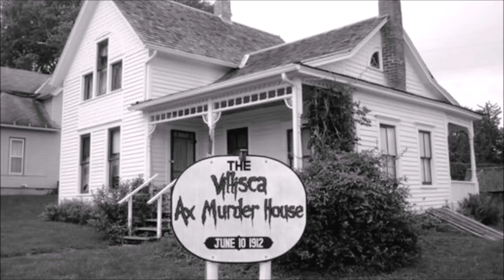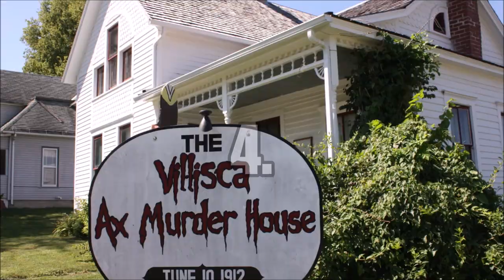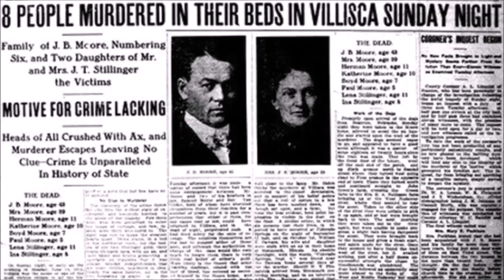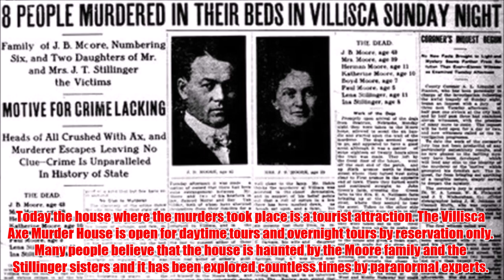5 Facts About The Villisca Axe Murders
The Villisca Axe murders occurred between the evening of June 10, 1912, and the early morning of June 11, 1912, in the town of Villisca in southwestern Iowa. The six members of the Moore family and two house guests were found bludgeoned in the Moore residence.

 ~ About Us ~

Black Velvet Witch is a Paranormal / True Crime website that covers various supernatural and real-world topics. These include Abandoned Sites, Alien Species, Unsolved Mysteries, Urban Legends, and Weird Creatures. We love going on location to explore where these historical events took place, and we even share our own personal scary stories occasionally. We hope that you enjoy our channel! We cover entertainment, beauty & fashion, food & drink, and interior design & crafts!

~ Social Media ~